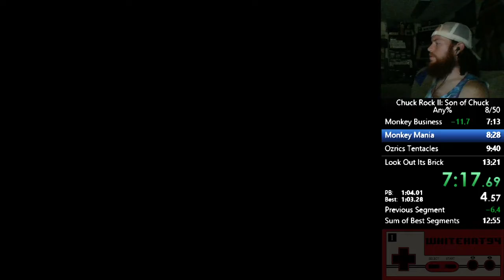Chuck Rock II: Son of Chuck (Game Gear) Any% 13:00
Played on MiSTer FPGA.